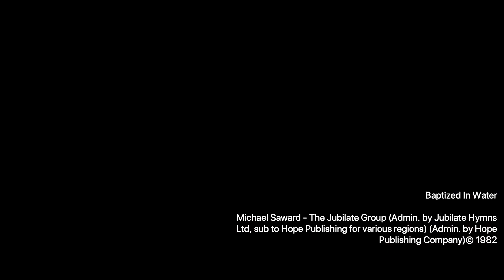Baptized In Water